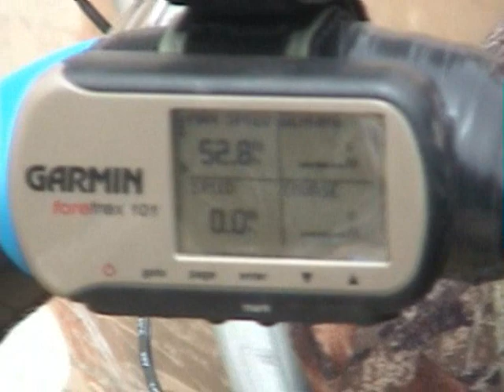blokart High Speed Ivanpah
Mike Moody and Dean Kitchen making high speed passes at Ivanpah.  52.8 mph speeds earlier in the day.  Winds were 27-33 and some higher gusts.